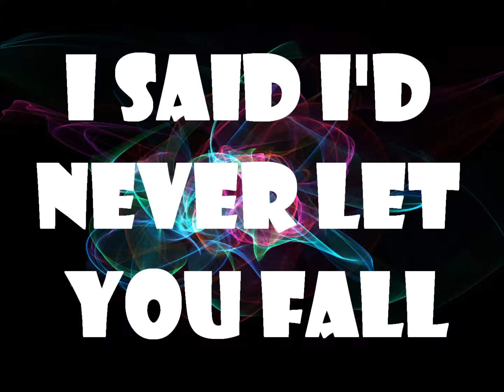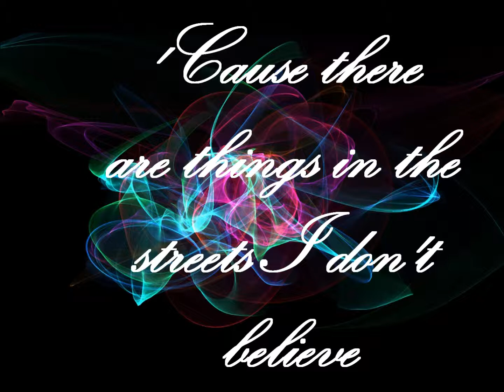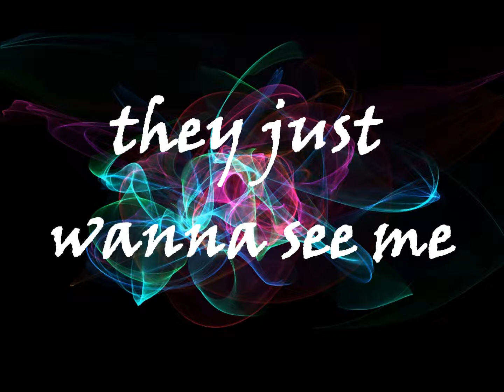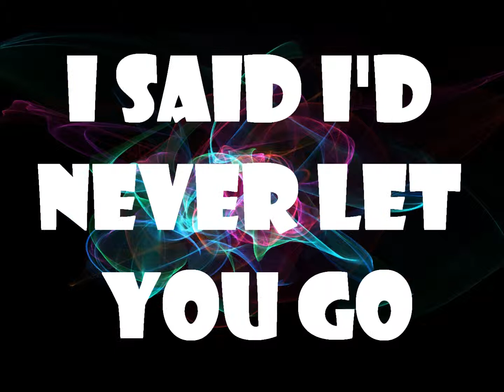A Day To Remember~ have faith in me LYRICS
NOT MY SONG, NOT MY LYRICS. Timing isn't perfect either and one of the 'FALL''s comes way too late :P but this is only my second lyric vid x like I said this doesn't belong to me it belongs to 'A Day to remember' :)
Just my little home made video :) enjoy x

LYRICS:
Have faith in me
Cause there are things that I've seen I don't believe
So cling to what you know and never let go
You should know things aren't always what they seem

I said I'd never let you go, and I never did
I said I'd never let you fall and I always meant it
If you didn't have this chance then I never did
You'll always find me right there, again

Cause there are things in the streets I don't believe
So we'll pretend it's alright (pretend it's alright)
And stay in for the night
Oh what a world
I'll keep you safe here with me (with me)

They've got me on the outside, looking in
But I can't see at all
With the weight of the world on my shoulders,
They just wanna see me fall

They've got me on the outside, looking in (on the outside)